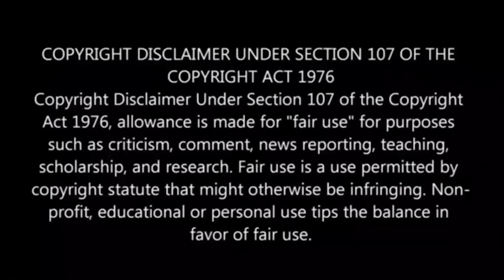🔥முத்துவை தட்டி எழுப்பிய தர்ஷிகா🔥VSK BiggBoss Updates 🔥 Zone Mates